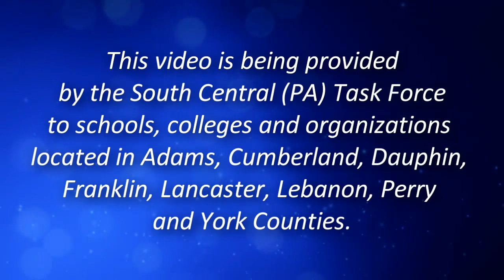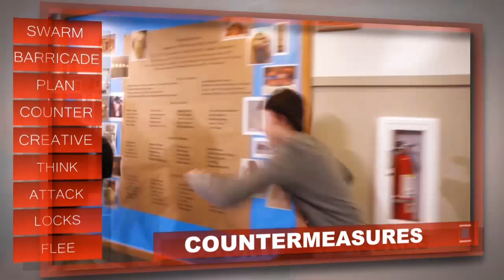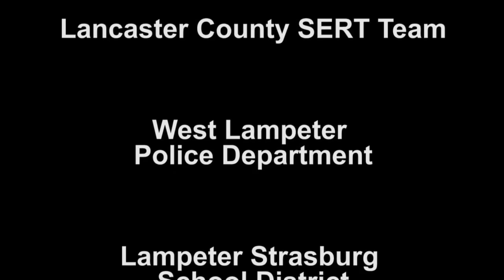South Central Task Force Active Shooter Video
This video is being provided by the South Central (PA) Task Force to schools, colleges, and organizations located in Adams, Cumberland, Dauphin, Franklin, Lancaster, Lebanon, Perry, and York counties. It's an overview of Active Shooter Preparedness.